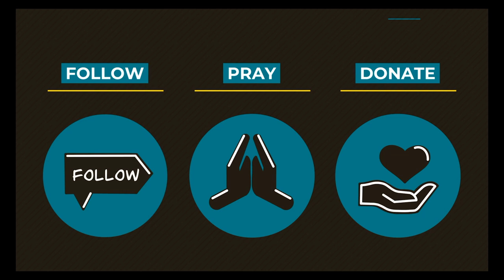0908 Loving God Above All Things - A Higher Things® Video Short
We as Christians have trouble loving God above all the things of this world.

Host: Pastor Harrison Goodman is the pastor of Mount Calvary Lutheran Church in San Antonio, TX. He is also the content executive for Higher Things.